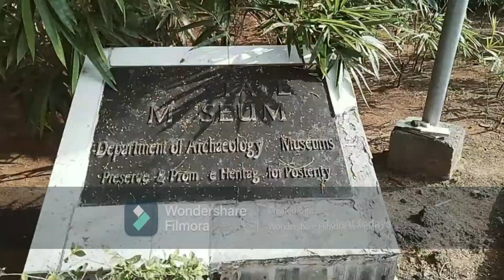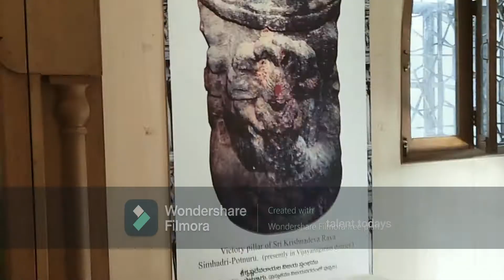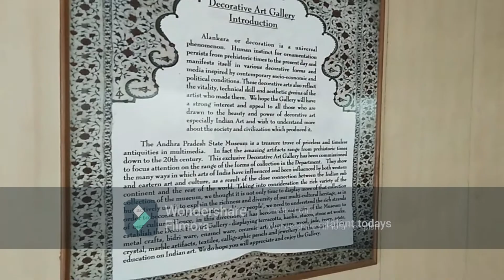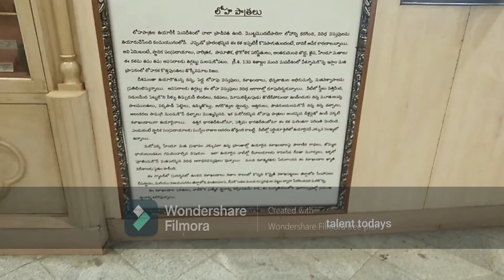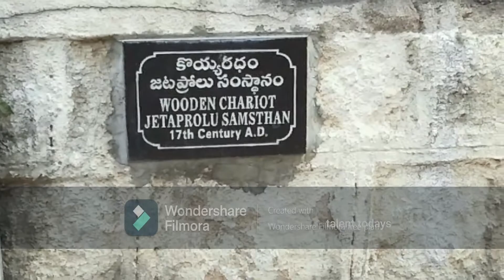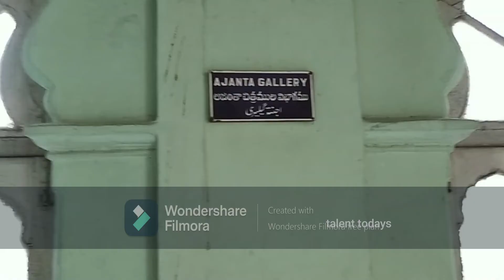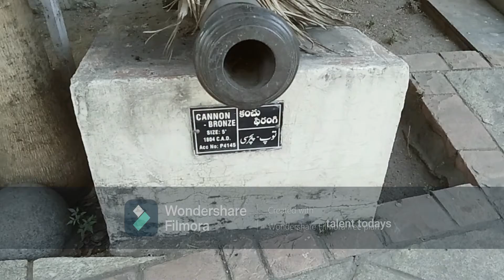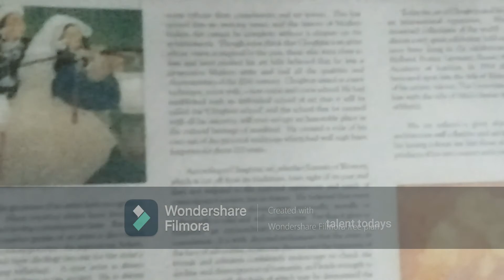ARCHAEOLOGY MUSEUM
Entrance fee ticket  10 rupees
camera permission 50 rupees
location reach
nampally public gardens archaeology museum
transport
metro station nampally
how to reach
secunderbad  railway station to ameerpet via lb nagar metro route
nampally
mgbs bus station (metro station)-nampally metro station
history
museum established in 1930
nearly 100 years history
great art and sculptures
archaeology
kakatiyas mandpam,srikrishna devarya  art and cultures  bronze gallery,art gallery
nizams gallery
buddha galley
wooden chariot
etc